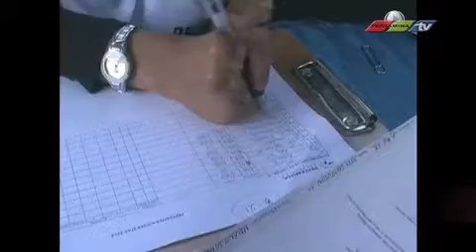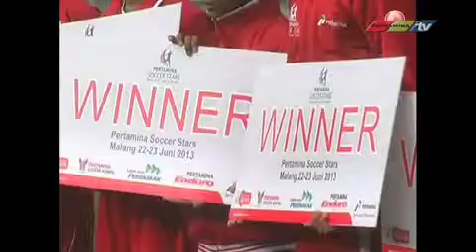Feature PSS Malang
Audisi Pertamian Soccer Stars di Malang. Pada audisi ini akan terpilih 4 pemain berbakat yang akan mendapatkan beasiswa dari pertamina untuk bargabung dengan peserta lainnya. Pertamina Soccer stars merupakan wujud kepedulian pertamina terhadap perkembangan sepak bola di Indonesia